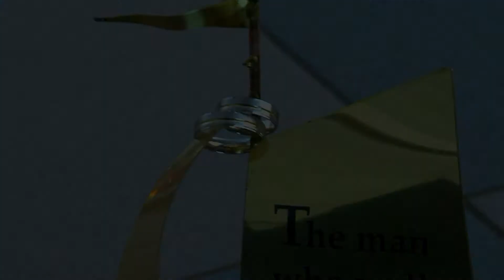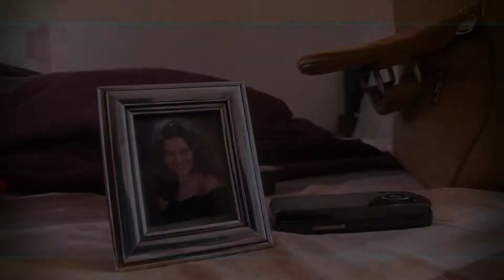VIDEOCLIP NUNTA MURES - INTRO ROXANA & ADRIAN 28 AUGUST 2010